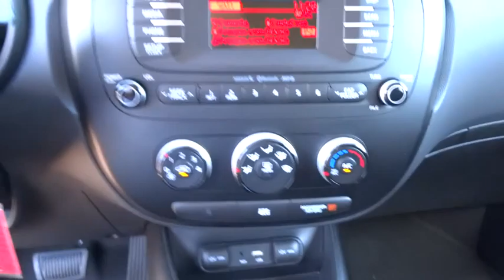2015 Kia Soul Tulsa, Broken Arrow, Owasso, Bixby, Green Country, OK K5519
2015 Kia Soul

Ferguson Superstore
1601 N Elm Place

Price includes: $1,000 - Customer Cash. Exp. 11/02